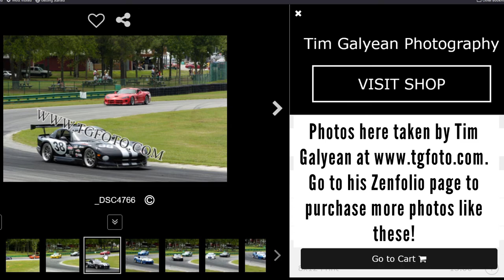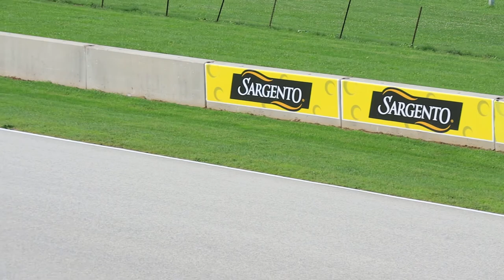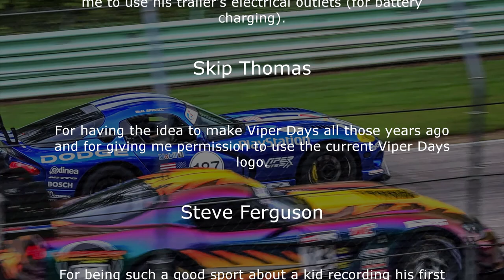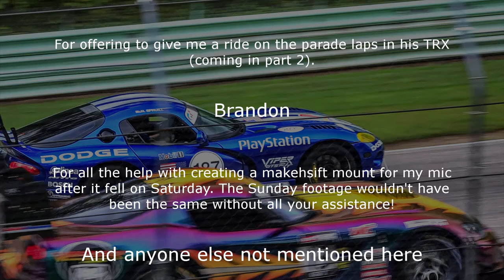Viper Days Reunion 2021 | Part 1 | The BEST Event I've Been To YET!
This isn't something I can really explain in so few words, so instead, please enjoy this video going over something I've wanted to do since I was about 10: Go to a big, proper, full-scale Viper event!

I hope you enjoyed this video! Please be sure to drift on the like button, share, and comment on my videos! they help me and it shows your support.

Social Media

Music Used

-TrackTribe: Turtleneck
-Vibe Tracks: Universal
-Emily A. Sprague: Fairy Meeting
-Patrick Patrikios: Love Aside
-Futuremono: Stillness

Live Streaming/Recording Channels

Other Links

📖 EBooks | My Books